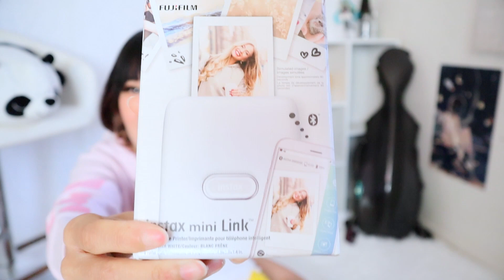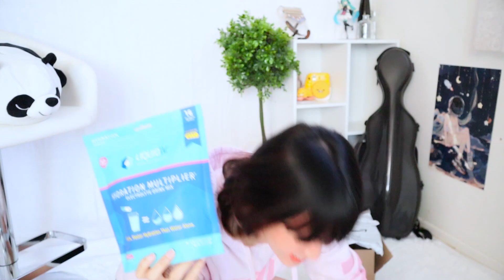birthday mail unboxing ♡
Hi guys! Thank you all for dropping by my new channel! I was really excited to unbox all these fun gifts from my fans and friends. I'm super grateful to have such a loving group of people supporting me and I can't wait to start on my next videos!

If you ever want to send me any gifts or fun items to unbox in a video, send them here:
Lucky Lai

♡ What I'm Wearing:
- Senpai Squad: UWU Hoodie

♡ Makeup I'm Using:
- Clio Kill Cover Cica Serum Cushion Foundation: Sand
- Glamnetic Magnetic Eyelashes: Hollywood
- A'Pieu Juicy Pang Blusher
- 3CE Cloud Lip Tint: Blossom Day